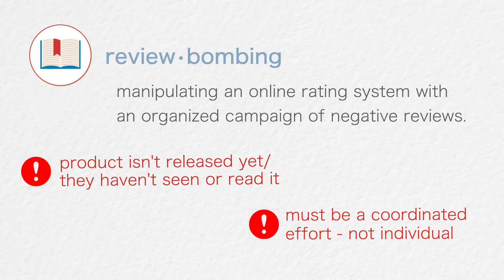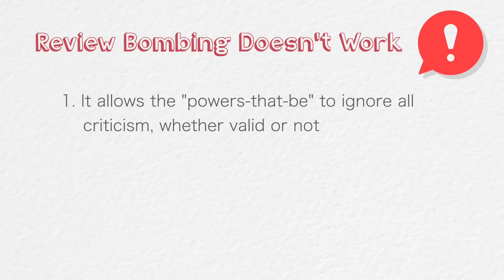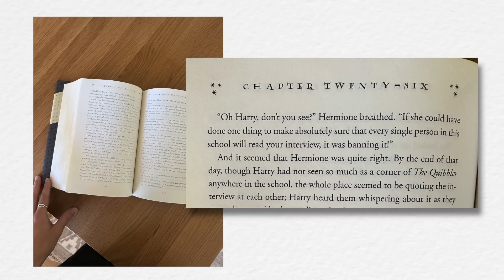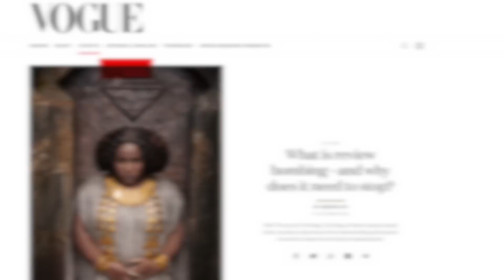Review bombing doesn't even work (so stop it)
Look, there are a lot of reasons to be against review bombing, but one I rarely see discussed is that it DOESN'T EVEN WORK. Far from "showing them who's boss", it gives fandoms a bad reputation, allows the powers-that-be to ignore ALL criticism of the product, and overall just annoys the *heck* out of me. Let's all agree to stop, shall we? Thanks.

Chapters
00:00 - Intro / what is review bombing
01:55 - Why it doesn't work
05:09 - Reviews are basically meaningless now
07:05 - There are patterns / doesn't mean there can't be criticism
09:33 - In conclusion